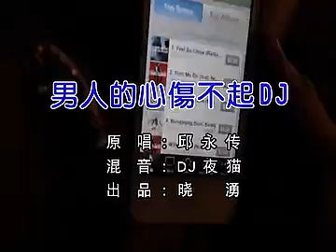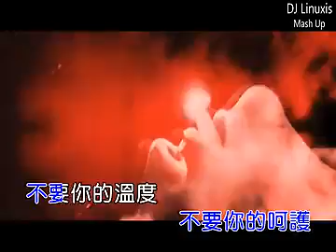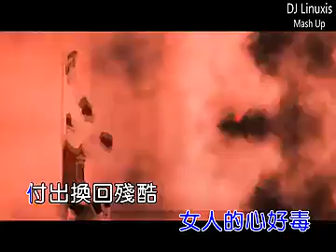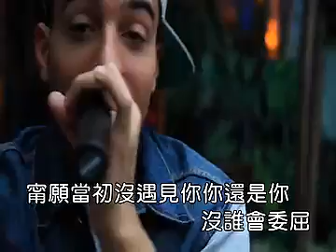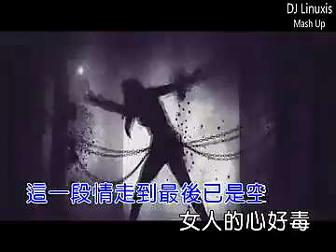邱永傳 男人的心傷不起 ktv 版